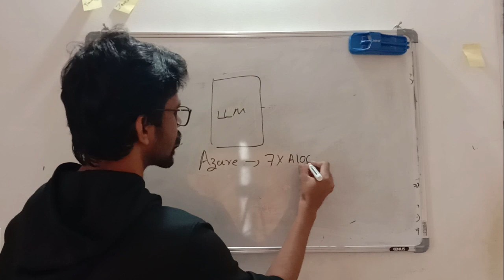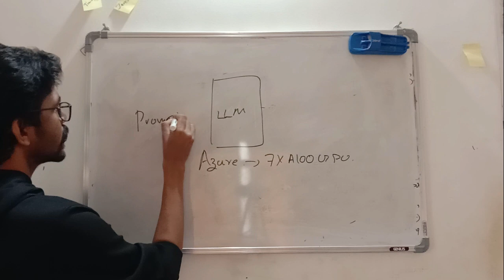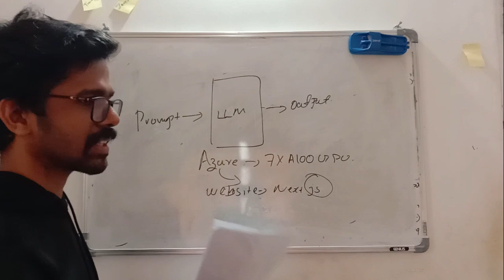Inside the Mind of ChatGPT: How OpenAI is Changing the Game for Natural Language Processing"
chatgpt explained in malayalam